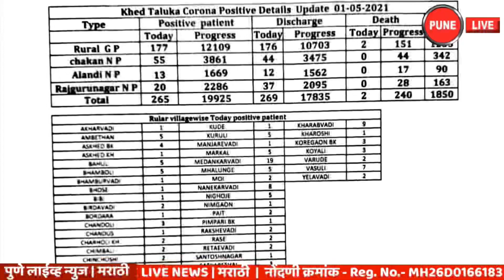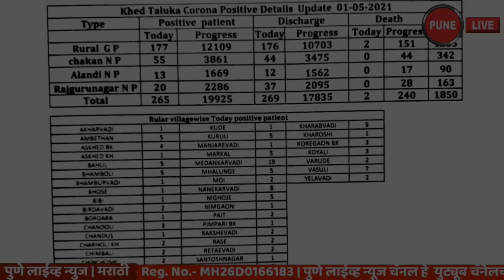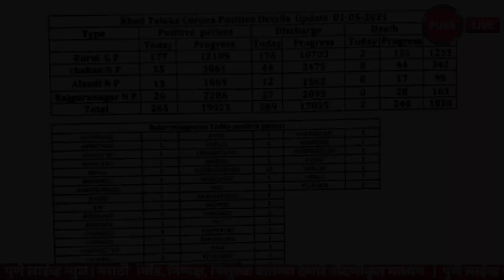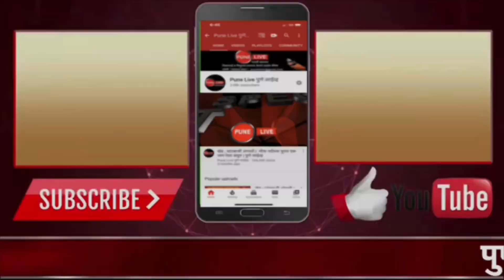KHED | २६५ नवे रुग्ण | ग्रामीण १७७; चाकण ५५, रा.नगर २० | १ मे २०२१ | PUNE LIVE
MAY 1,2021 | CHAKAN | KHED | CORONA UPDATE|
खेड | कोरोना अपडेट | शनिवार १ मे २०२१
    खेड तालुक्यात शनिवारी १ मे २०२१ रोजी तब्बल ५९ गावे आणि ३ पालिकांमध्ये २६५ रुग्ण मिळून आले आहेत. तर २ कोरोना रुग्णांचा वेगवेगळ्या रुग्णालयात उपचार सुरु असताना मृत्यू झाला आहे. शेलू येथील ४४ वर्षीय पुरुषाचा मेडीपॉइंट हॉस्पिटल येथे उपचार सुरु असताना मृत्यू झाला आहे. वरुडे येथील ५५ वर्षीय पुरुषाचा सीसीसी पिंपरी चिंचवड येथे मृत्यु झाला आहे.
   शनिवारी १ मे २०२१ रोजी खेड तालुक्यातील एकूण रुग्णांचा आकडा १९  हजार ९२५ झाला आहे. यापैकी १७ हजार ८३५ रुग्णांनी कोरोना वर मात केली आहे. शनिवारी दिवसभरात २६९ रुग्णांना डिस्चार्ज देण्यात आला. तर सद्य स्थितीत १ हजार ८५० रुग्ण अॅक्टीव्ह आहेत. खेड तालुक्यात एकूण मृतांचा आकडा आणखी दोन मृत्यूने २४०  एवढा झाला आहे.
१ मे रोजी सायंकाळी पाचपर्यंत मिळालेल्या रुग्णांपैकी तालुक्याच्या ग्रामीण भागात १७७ रुग्ण, चाकण ५५, आळंदी १३, राजगुरुनगर २० असे एकुण २६५ नवे रुग्ण मिळाल्याची माहिती खेड तालुका आरोग्य प्रशासनाने दिली.
खेड तालुक्यात शनिवारी सायंकाळी पाच वाजेपर्यंत मिळून आलेले ग्रामीण भागातील रुग्ण पुढील प्रमाणे-  आखरवाडी १, आंबेठाण ५, आसखेड बु. ४, आसखेड खु.
संपर्क | ७०२०३७३०९१
KHED, VIDEO ,बातम्या